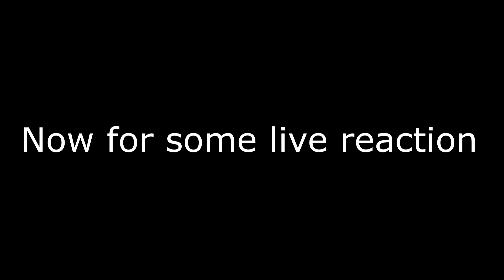My hope will never die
My hope will never die...neither my love for .50 cals